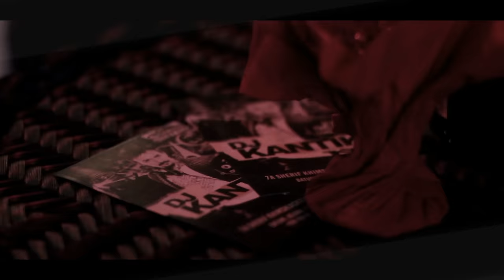Dj Kantik Ft Arbaz Khan & Zohaib Amjad & Aryan Khan - Shisha (Official Edit)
Dj Kantik Ft Arbaz Khan & Zohaib Amjad & Aryan Khan - Shisha (Official Remix)

2017 Yerli & Yabancı Electronic Dance Müzikler
Club Music 2017 Club Music Mix Original Mix

BEST DANCE MUSIC  SUMMER MIX 2017 club mix 2017 electronic tech türkçe türkiye remix 2017 top 40 Dj Kantik Remix hits best music mix electro house pop music  moombahton marmaris bodrum kuşadası çeşme popular mix 2017 best remixes new songs tech house music video dance 2017 deep free download nice clup müzikleri club müzikleri Club Müzik indir download bollywood news top music top 10 top hits 2020